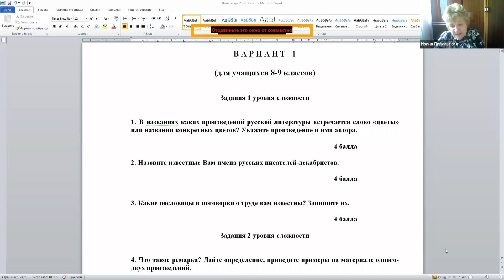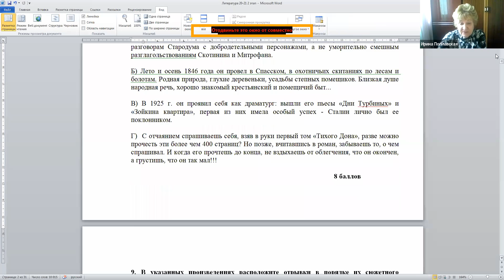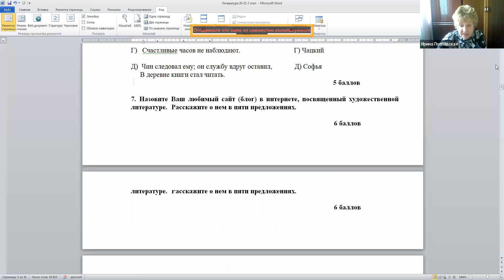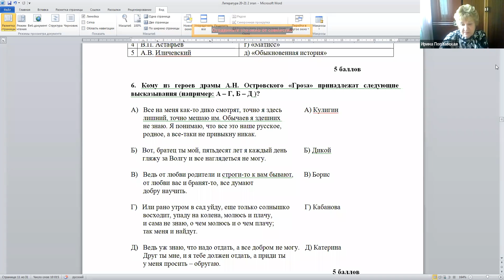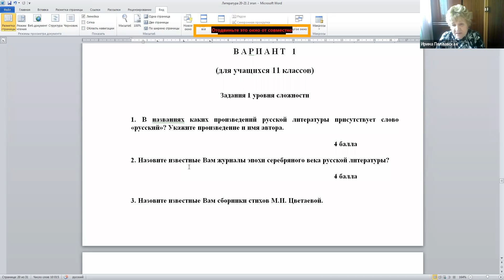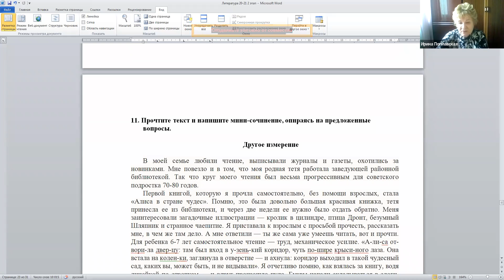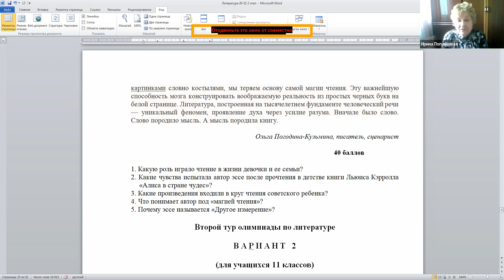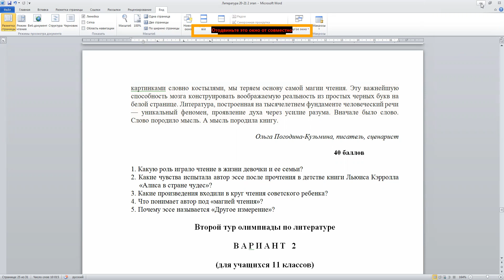Тренировочная сессия по литературе 8-11 классы (ОРМО заключительный этап)